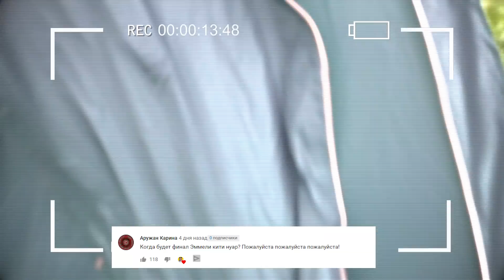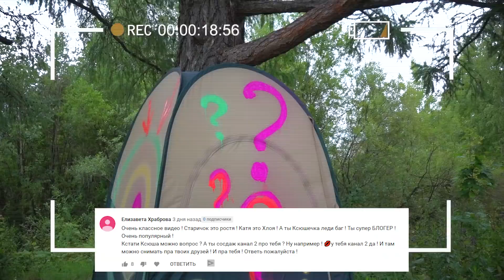Что за БУДКА В ЛЕСУ?? Меня что-то СХВАТИЛО за руку!!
"Смотри как я / Watch Me" – Сезон 3 выпуск 63. Новая серия про то как мы нашил одни в лесу странную будку, кто же в ней???